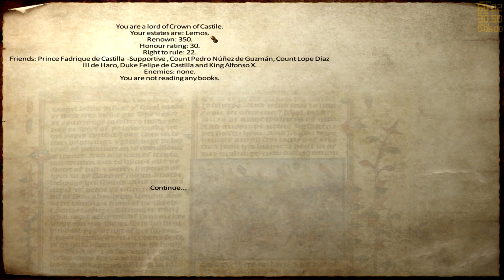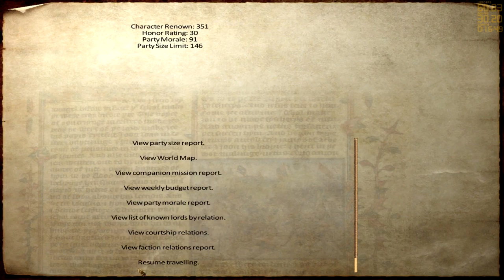Medieval Conquest - Forming Spain - Part 1 - Mount and Blade Warband Mod